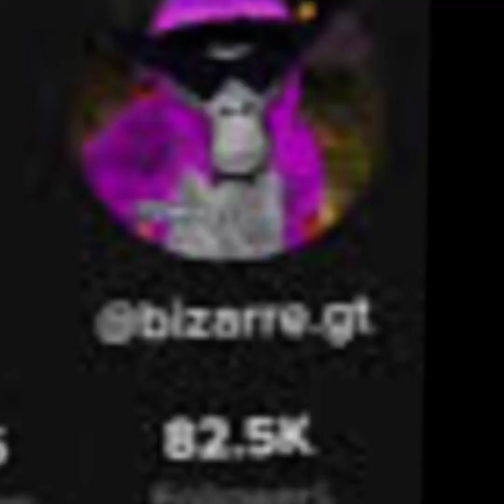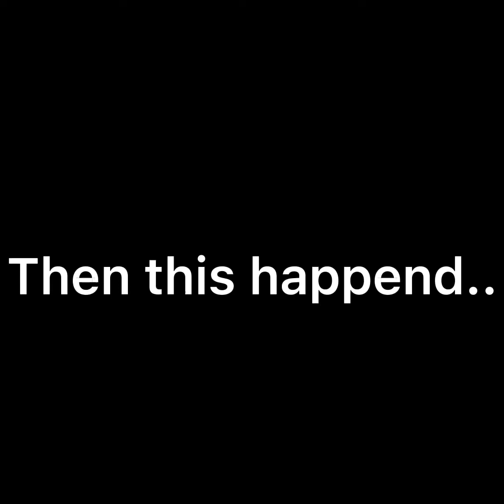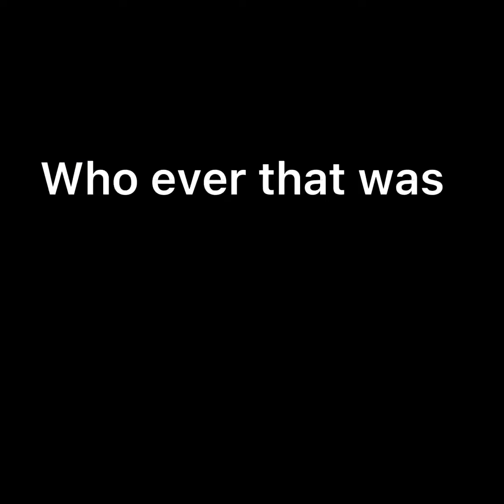Asking Monkeys Who There Favorite Gtag Content Creator is (Gone Wrong)